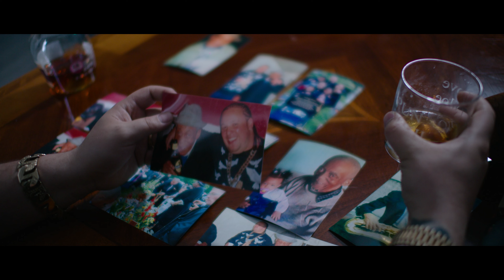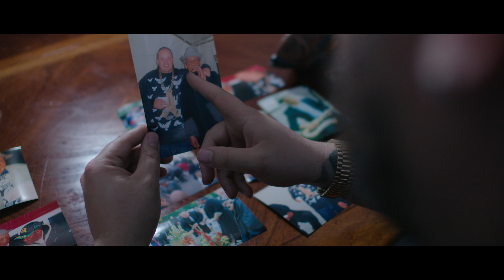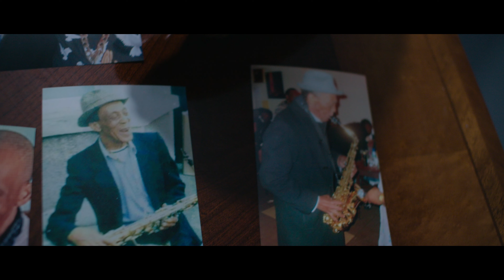Punishment - Pops Told Me [Official Video]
Music video for 'Pops Told Me' taken from Punishment's album 'Survive 2 Succeed' out now